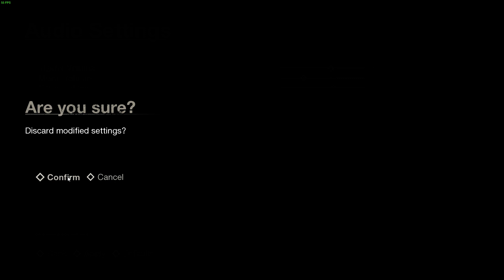Friday the 13th The Game วังเข้ 2020 05 18